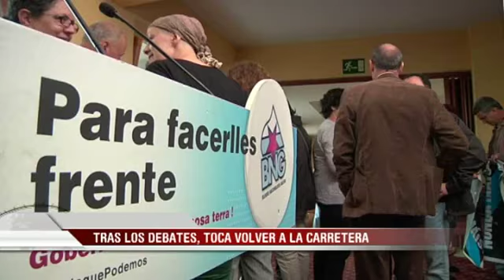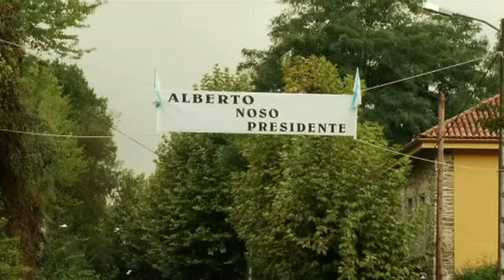Informativos V Televisión 20:30 h (11/10)